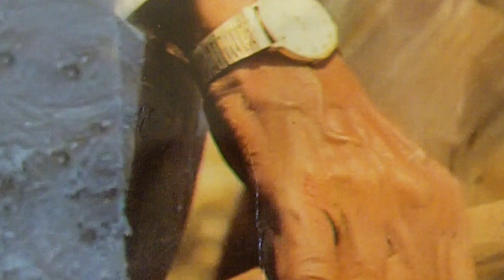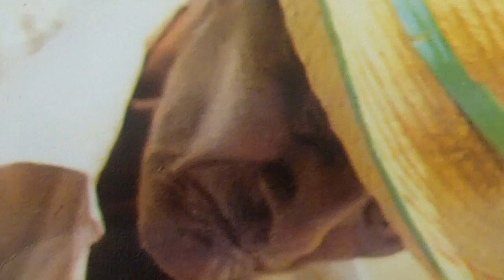TAGANGUEROS NATIVOS-ESTEBAN MATTOS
PAPÀ ESTEBAN,CON SU SOMBRERO E PAJA  ,SU SINCEL Y MARTILLO ,ARREGLANDO UN CAYUCO EN LA PLAYA DE SU TAGANGA .